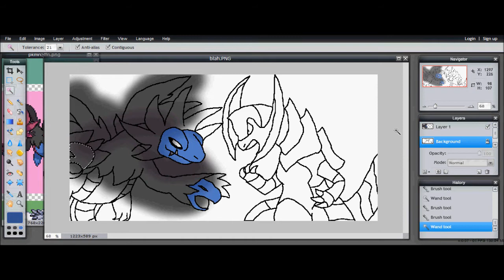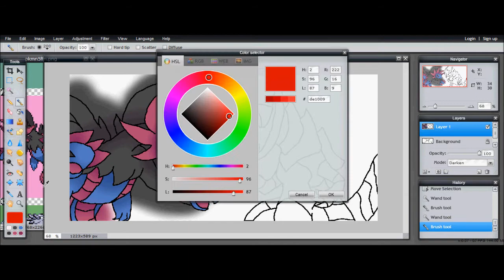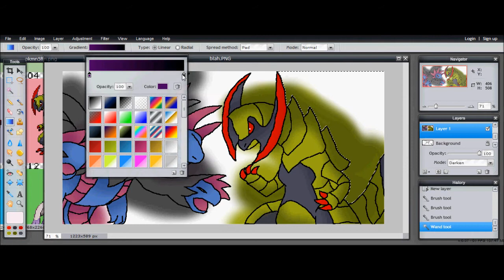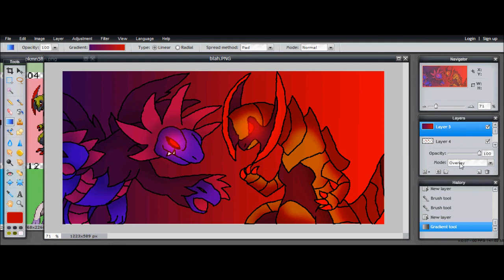Speedpaint gift 4 801Infernape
omg this was so hard to draw